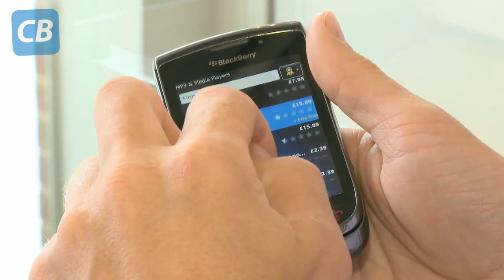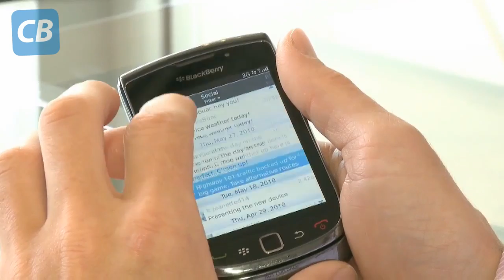Preview: BlackBerry Torch (Which?)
Wil je meer informatie over mobiele telefoons? Kijk dan op Onze Engelse zusterorganisatie Which? maakte een preview over de BlackBerry Torch.